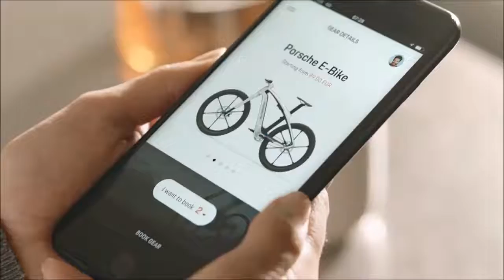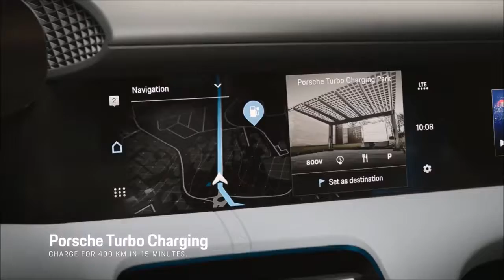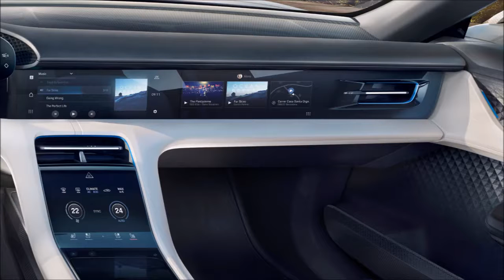Porsche Mission E Cross Turismo interior Exterior and Drive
Porsche Mission E Cross Turismo: the electric athlete for an active lifestyle
With the Mission E Cross Turismo, Porsche will be unveiling the concept study of an electrically driven Cross Utility Vehicle (CUV) at the Geneva Motor Show.

This car has many talents and is aimed at people who like to spend their free time travelling, playing sport and pursuing other outdoor activities. Thanks to all-wheel drive, every ski slope is easy to reach, while the flexible interior creates space for all kinds of sports equipment and modern load-carrying systems facilitate the transport of surfboards or a Porsche e-bike.
The strengths of the four-door four-seater include an emotional design with striking off-road elements as well as an innovative display and operating concept with touchscreen and eye-tracking control. Measuring 4.95 metres in length, the concept vehicle has all-wheel drive and an 800-volt architecture, prepared for connection to the fast charging network. It can also be charged by induction, at a charging station or using the Porsche home energy storage system. The road-ready Mission E Cross Turismo builds on the Mission E study Porsche demonstrated at the 2015 International Motor Show (IAA) and uses elements that are close to series production.

-The design: unmistakable Porsche DNA
A low-cut bonnet between heavily curved wings: the front of the Mission E Cross Turismo reveals its relationship to the sports car icon Porsche 911 at first glance. Vertical air inlets in the front, known as air curtains, are a distinctive design feature. Another stylistic highlight are the matrix LED headlights. The brand’s typical four-point daytime running lights have evolved into narrow, three-dimensional glass elements. Embedded in four sweeping wings, these also contain an innovative four-point indicator light. At the same time, the vehicle has high-performance full beams with Porsche X-Sight technology. The off-road design elements include robust wheel arch protection and door sills, a striking front spoiler and lower rear and increased ground clearance.

The silhouette is defined by a sporty roofline that slopes off to the rear, which Porsche designers refer to as a ‘flyline’. This is reminiscent of the rear of the Panamera Sport Turismo. Equally distinctive for the brand is the dynamic shape of the side windows. The broad wings and three-dimensional side panels with air outlets behind the front wheels reinforce the sporty crossover character of the concept car, which is 1.99 metres wide. Other distinctive features include the eye-catching side door sills with their off-road appearance and 20-inch wheels with 275/40 R 20 tyres.
Even from behind, the study can immediately be recognised as a Porsche with its exclusively light grey metallic paintwork. In addition to its sporty design and air-channelling roof spoiler, the continuous light strip is a typical feature. The luminescent white Porsche logo is composed of glass letters embedded in a three-dimensional cover with a circuit board design. During charging, the ‘E’ in the Porsche logo pulsates, and the circuit board is brought to life by pulses of light. This makes the flow of energy impressively visual for the customer. A large panoramic glass roof extending from the windscreen to the boot lid ensures a generous sense of space.

-Variability: equipped for all mobility needs
The Mission E Cross Turismo presents a picture as to what a Turismo model with features of a crossover utility vehicle could look in series production – a car that is equally suitable for travelling, everyday life and adventure, filling the role of a versatile companion both in the city and in the countryside. The crossover model is aimed at people who like to spend their free time playing sport or pursuing other outdoor activities. Passengers stand to benefit from the flexible nature of the four-seater, which measures 1.42 metres in height. For example, the backrest of each individual seat in the rear has a load-through facility. This can be used for skis and other long equipment.

The backrests themselves can be folded down. Additionally, the boot features a rail system with adjustable and removable straps. These can be used to secure items quickly and safely. To give the passengers of the Mission E Cross Turismo various mobility options beyond the car, the Porsche e-bike supports its rider with a powerful electric drive when the pedals are turned. It is a mobility offer that does mean Porsche customers do not have to go without the design, technology and performance of a Porsche when they are on two wheels in their free time.